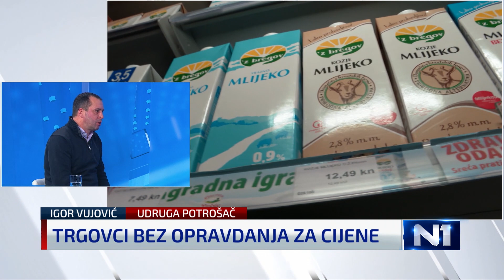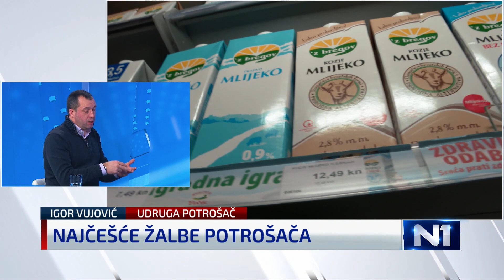Šef udruge potrošača upozorio korisnike švicaraca: Imate rok još šest mjeseci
Igor Vujović, predsjednik udruge Potrošač, bio je gost Newsrooma gdje je komentirao posljednju odluku Vrhovnog suda vezano za presudu za kredite u švicarskim francima.